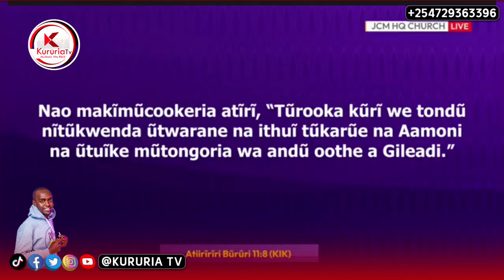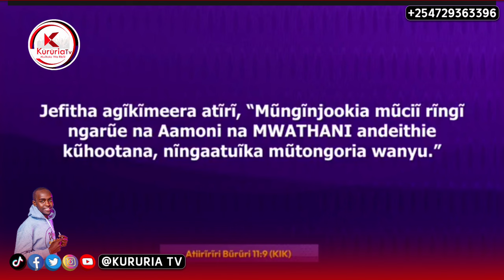SHOCK Rev Ben kuuga niagucoka kanitha wa Gatundu